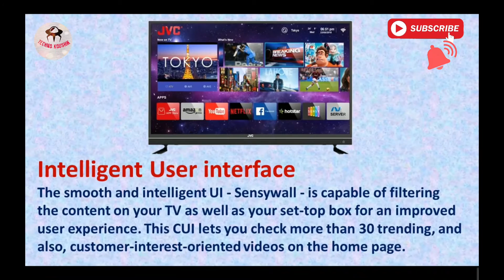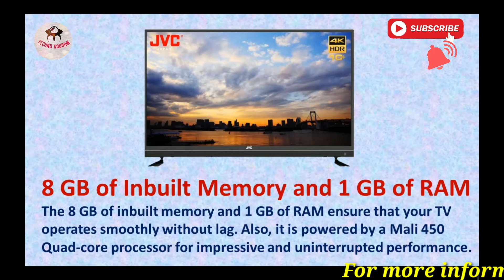JVC 43N7105C || 43 Inch 4K Smart LED TV || With Quantum Backlight || Launched in Flipkart 🔥🔥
JVC 43N7105C best buy